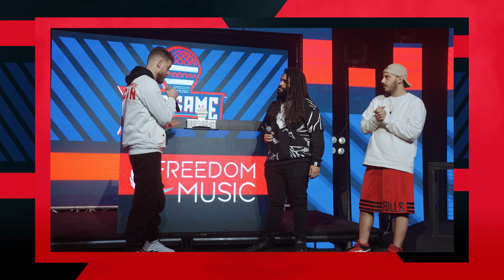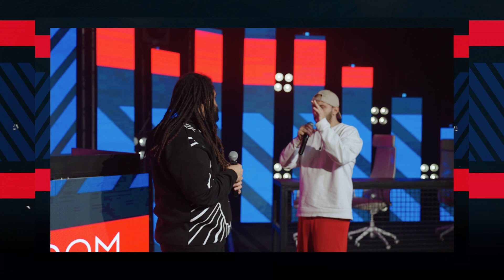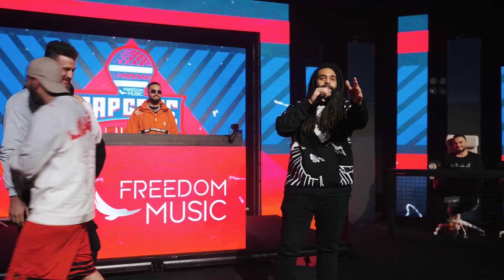RAP GAME - FINAL | راب جيم الحلقة الاخيرة - مع السينابتيك و ابيوسف و مولوتوف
سيف سالم, علي بابا,و ساموراي  قدروا يعدوا كل المراحل و وصلوا للنهائي هنشوف مين فيهم هيكون الفايز في مسابقة راب جيم اكبر مسابقة راب في الشرق الاوسط في وجود الحكام : السينابتيك و ابيوسف و مولوتوف. 🔥💥